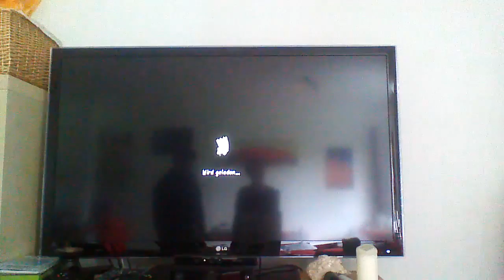lets play Rasakus 004